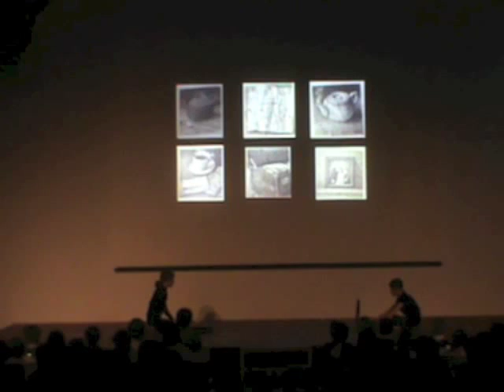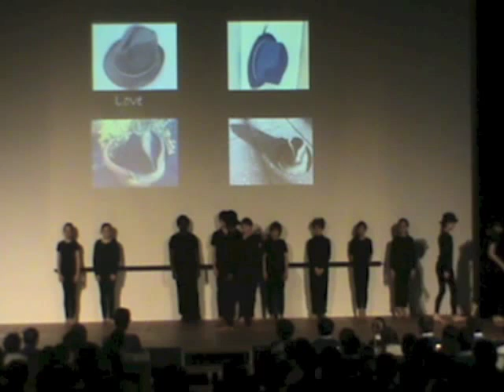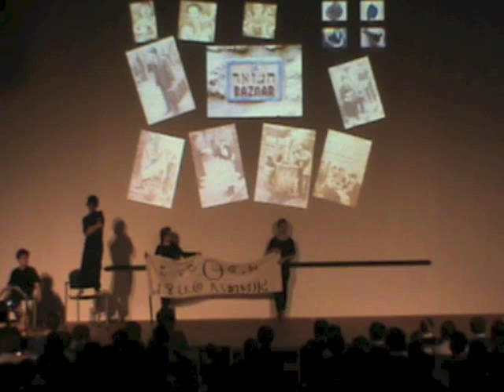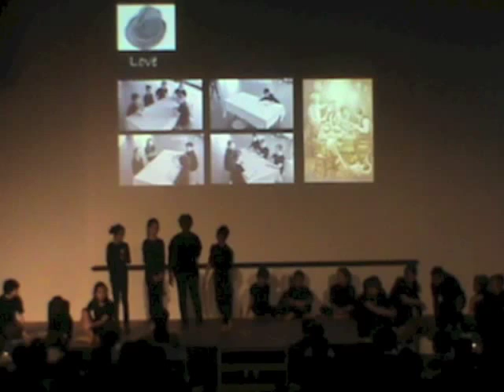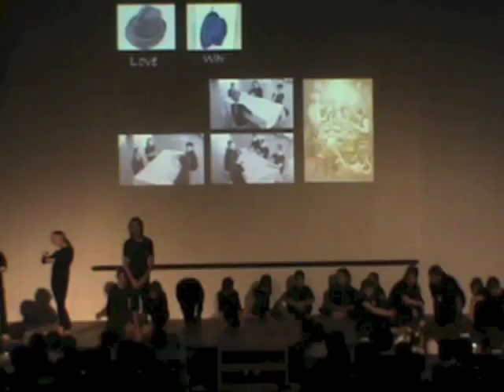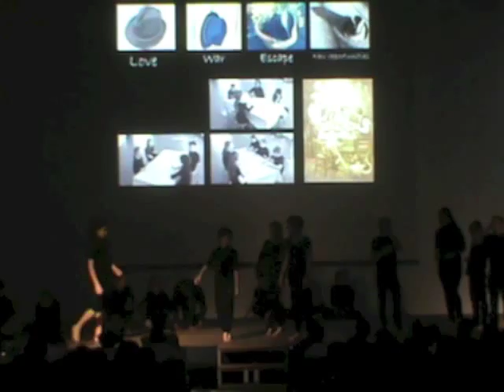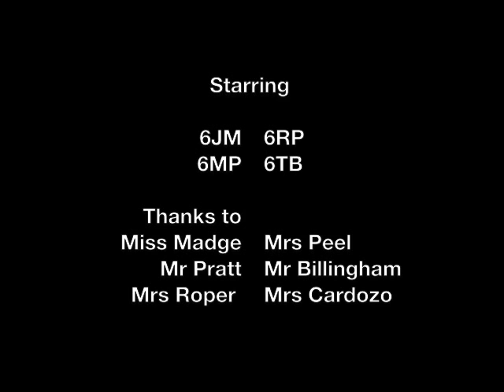Junior School Vlaskamp Presents - The Arrival 2015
This is an amateur video of the Year 6 Vlaskamp play ‘The Arrival’. The film was made to enable the children involved to 'see' the complex performance they created. (The sound quality and lighting in places is weak due to the nature of the performance as the voices came from the whole of the large hall.) We hope you enjoy it and understand the feel that the play creates!

The British School in The Netherlands - one of Europe's leading British international schools based in The Hague area. With 2,300 students aged 3-18 years - our school benefits from students of over 80 nationalities, making us truly internationally British. We offer both UK curriculum with choice of A Level or IBDP at Sixth Form.